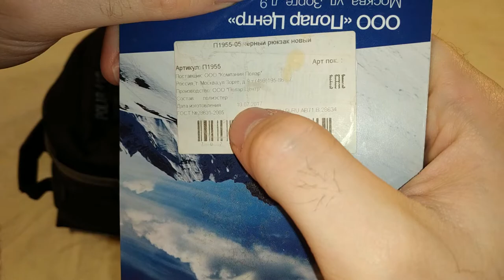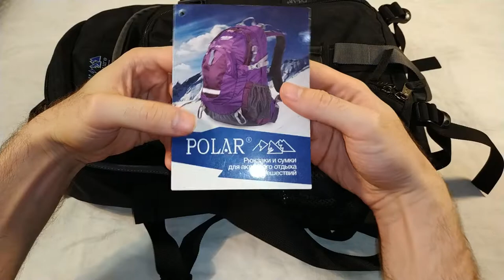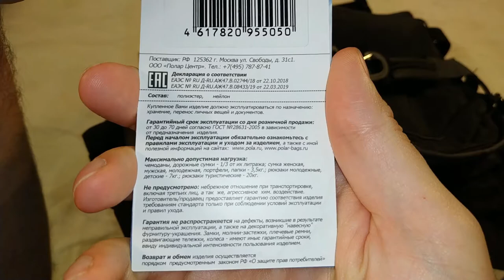Городской рюкзак Polar П955 и Polar П1955-05 - Полный обзор, сравнение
В этом видео я покажу и расскажу вам, про свой новый рюкзак Полар П955. А так же сравню его со своим старым рюкзаком Полар П1955-05. Покажу их функционал и отличия, расскажу про опыт использования.